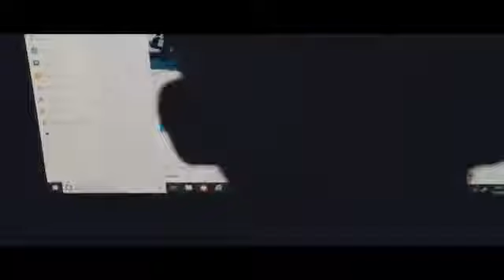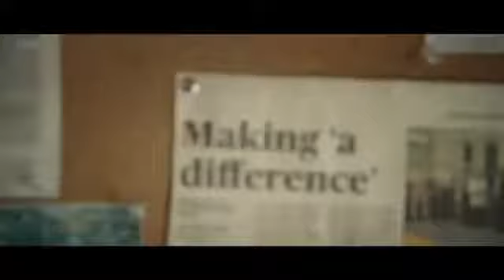Barrington Chamber of Commerce Covid and Real Estate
I co-hosted a virtual business after hours with the Barrington Chamber of Commerce to discuss the Real Estate market during Covid-19